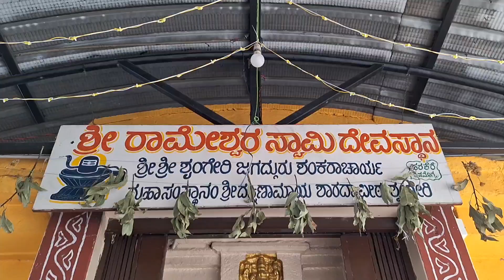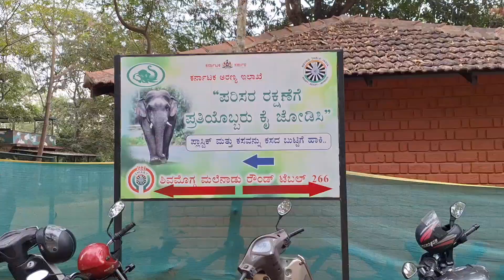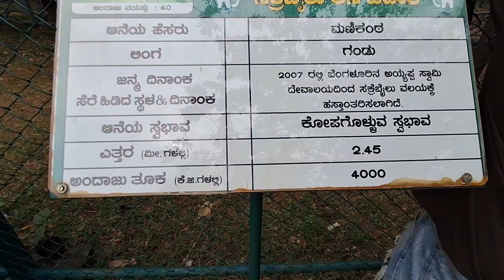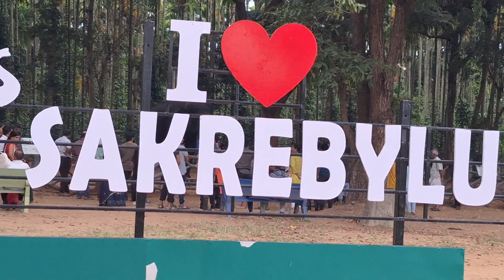Harakere Rameshwara Temple🛕/Lord Shiva Statue🙏/🦣Sakrebail Elephants Camp🐘/Shimogga/Karnataka/India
📍The Sakrebyle Elephant Camp🐘🦣🦏 attracts wildlife enthusiasts and tourists alike. It is one of those ecotourism centres in Karnataka that offers general people an opportunity to look at the huge tuskers from close quarters.it is considered to be the best camp for training elephants in the state. The camp is maintained by the Karnataka Forest Department.🌳🌲🌴🌾